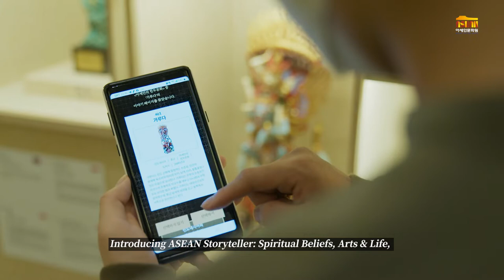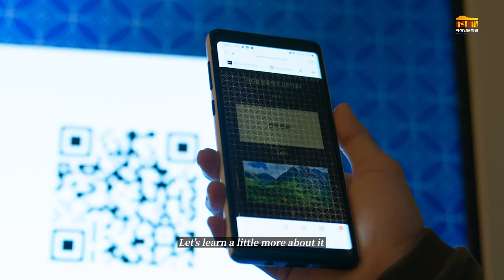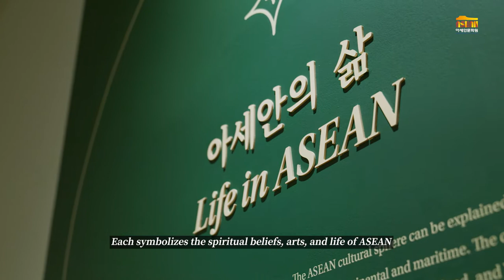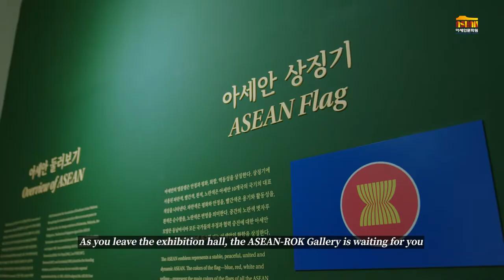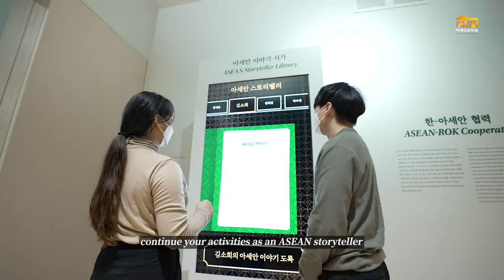제2기 상설전시, "이야기하는 아세안: 종교, 예술, 삶"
제2기 상설전시 "이야기하는 아세안: 종교, 예술, 삶"에서는 '종교', '예술, '삶'이라는 세 가지 키워드로 '다양성 속의 통일(Unity in Diversity)’을 지향하는 하나의 공동체로서 아세안을 소개합니다. 아세안 10개국의 대표적인 문화유산 영상 파노라마로 시작되는 전시는 아세안 사절단 캐릭터 애니메이션의 안내와 모바일 웹을 통해 보다 흥미롭게 체험할 수 있습니다. 각자가 가진 스마트폰을 활용해 전시품에 담긴 숨은 이야기를 찾아내며 아세안에 보다 가깝게 다가가는 기회를 가져보시기 바랍니다.

The ASEAN Culture House invites all of you to its newly refurbished permanent exhibition! The ACH’s second permanent exhibition, ASEAN Storyteller: Spiritual Beliefs, Arts & Life, welcomes visitors with a new look starting from October 8.
This exhibition introduces ASEAN as a community that pursues “Unity in Diversity” through the three key concepts of “spiritual beliefs,” “arts,” and “life.” Beginning with a video panorama of the representative cultural heritage of the 10 ASEAN countries, ASEAN Storyteller is even more interesting when explored with the guidance of animated ASEAN delegation characters and mobile integration. Please take the opportunity to get closer to ASEAN by discovering the hidden stories contained in the exhibits using your smartphone.

전시기간: 2021년 10월 8일 ~ 상시
전시장소: 아세안문화원 2층 상설전시실